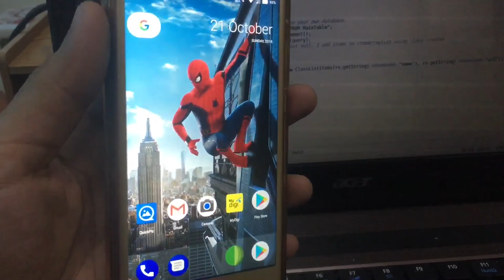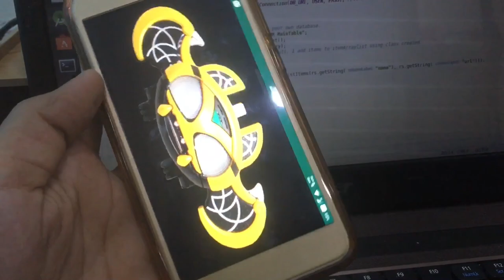Kamen Rider Kiva Driver Android App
This is my first exposure in android development and consider it as my first project. This is Kamen Rider Kiva Driver android app which I made using android studio.